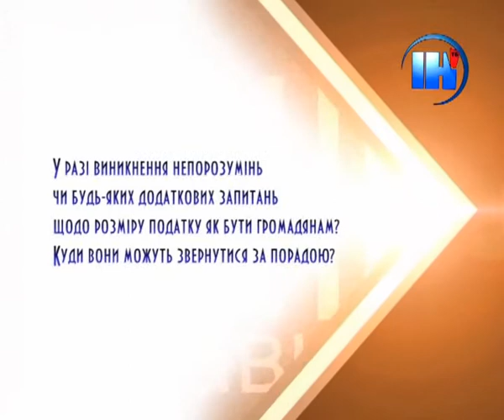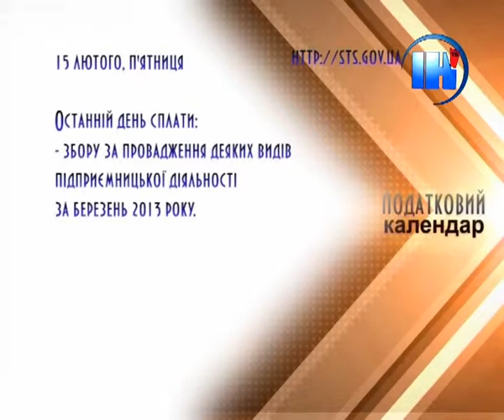Бізнес за правилами 40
Тема:
«Нюанси нового місцевого податку -- податку на нерухоме майно»